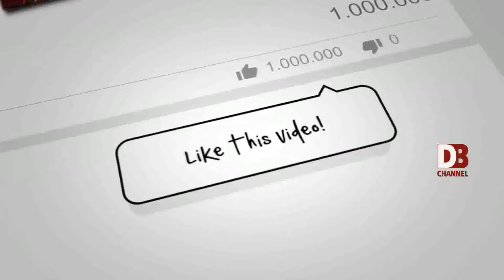SHIV SENA YUGO AWARENESS DRIVE (DON BOSCO NEWS CAPSULE) 21-08-2018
Shiv Sena student wing, Goa Vidhyarti Sena commenced its YUGO awareness drive on Tuesday. The drive was started by Shiv Sena Yuva Sangatak & student cell incharge, Chetan Pednekar at Goa College of Architecture, Althino.